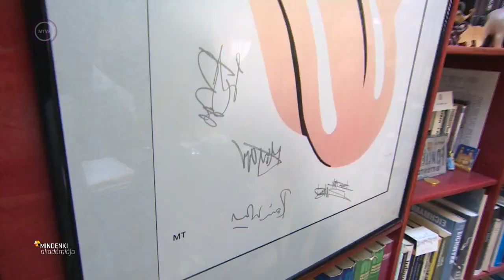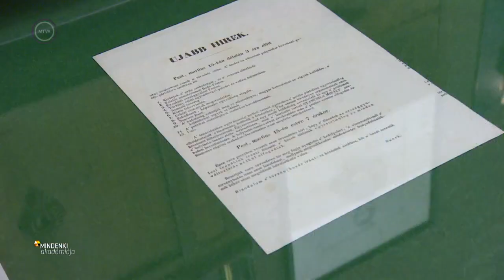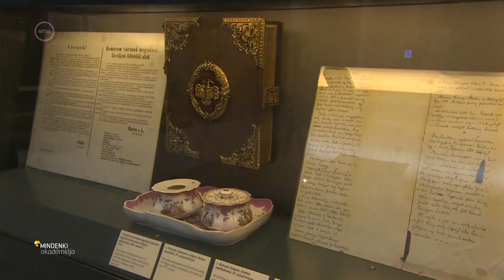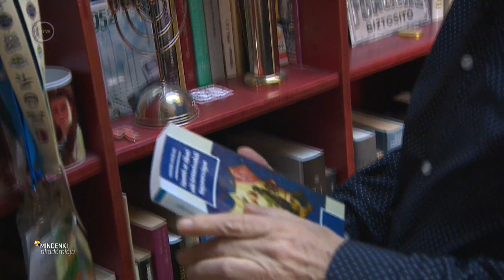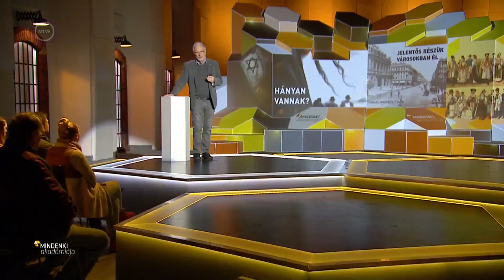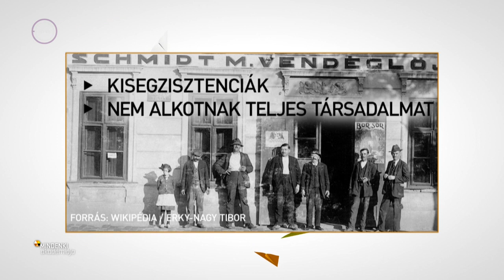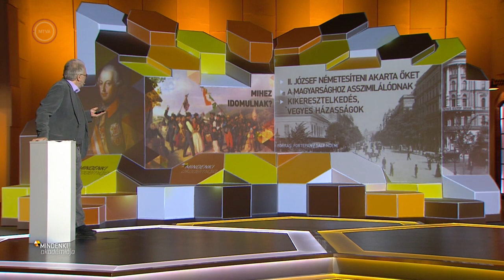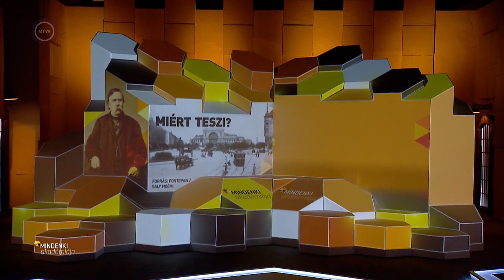Gerő András: Zsidóság a monarchia Magyarországán (Mindenki Akadémiája)